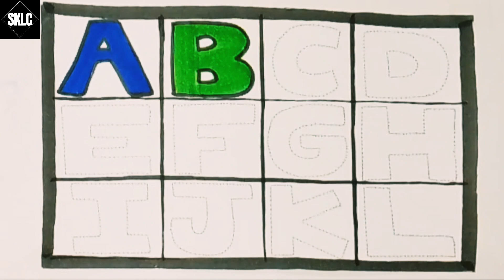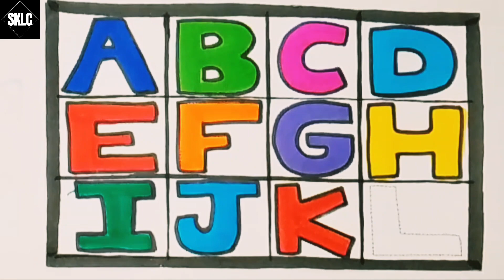Learn Alphabet|A For Apple B For Ball|ABC Colouring|A-Z Writing In English#shibbukidslearningcorner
nursery ki padhai
nursery ki rhymes
a for alligator
abcd rhymes new video
a for apple wala
a for aeroplane b for boll
abcd alphabet
abcd cartoon
abcdef
writing abc
a for apple song
toddlers alphabet
toddlers abc
learn to write abc